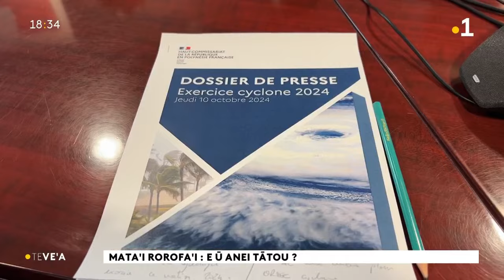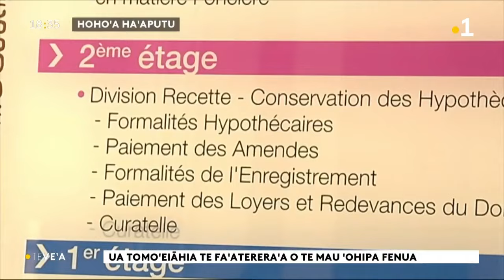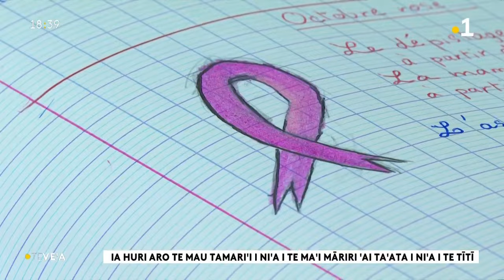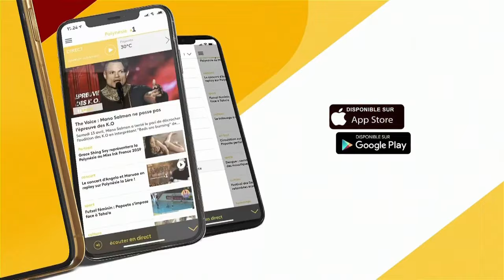Le vea du jeudi 10 octobre 2024